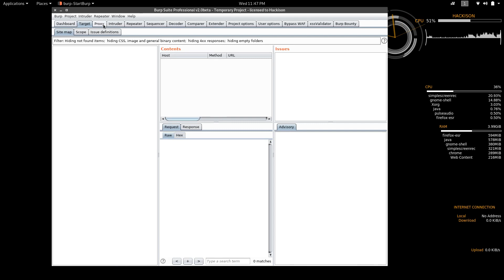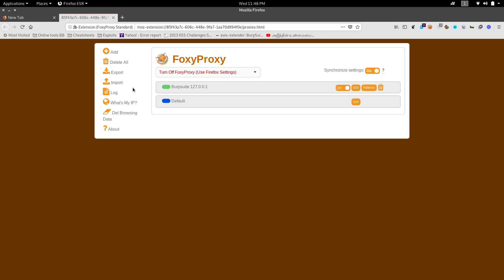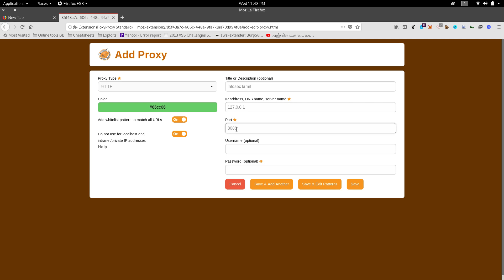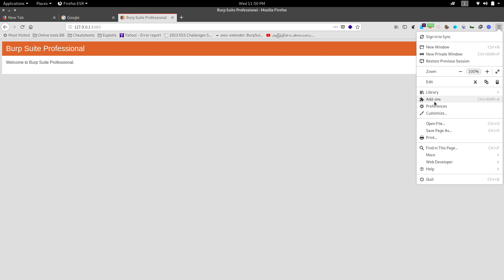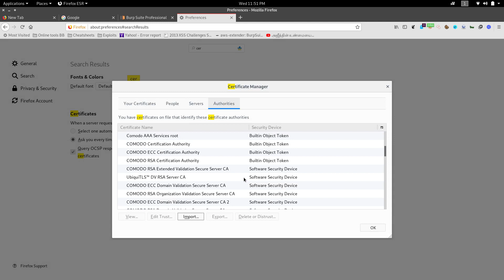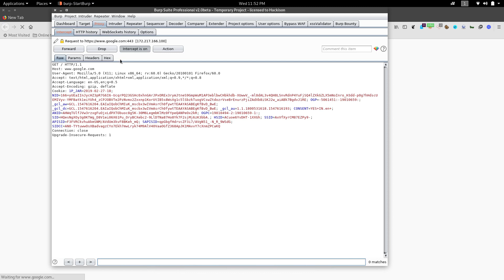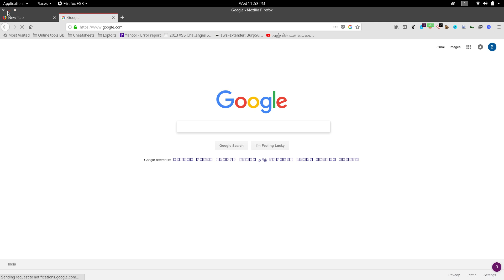Burpsuite Configuration - Tamil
Link to get Certifcate : 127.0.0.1:8080